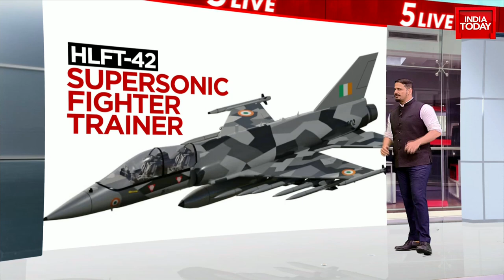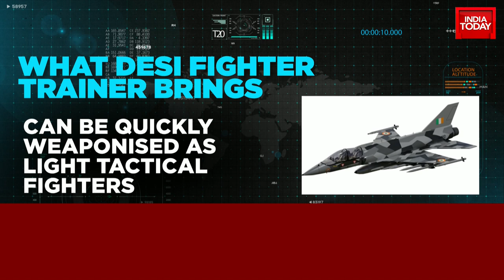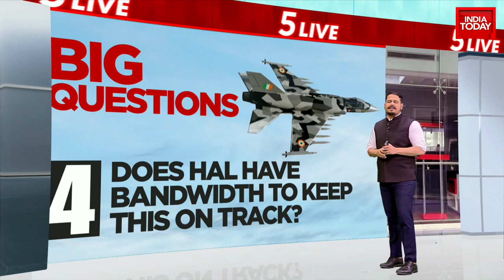HLFT-42 Made In India Fighter Trainer | What Is So Special About It? | Watch The Full Show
HLFT-42 Made In India Fighter Trainer| What Is So Special About It?